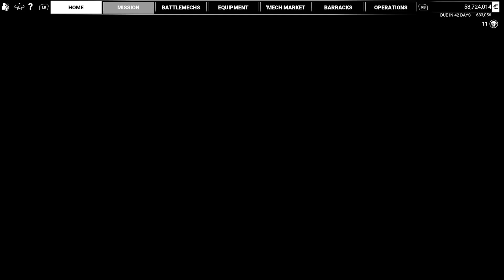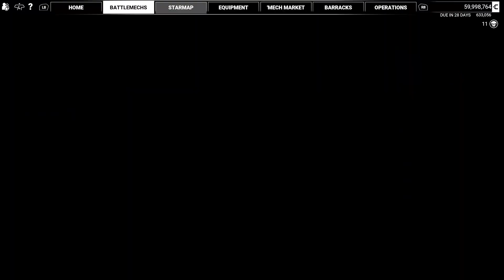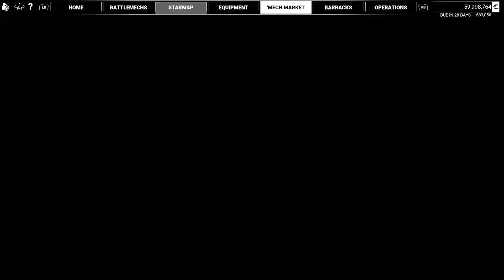Mechwarrior 5 - Hero Mech LOCUST LCT-PB "Pirate's Bane"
I scored a unique Locust variant that is faster than normal and fun as hell.  This is a quick Raid mission I did to test it out and it was quite a ride.  This mech is not viable for late game but worth keeping to have some low tonnage fun.